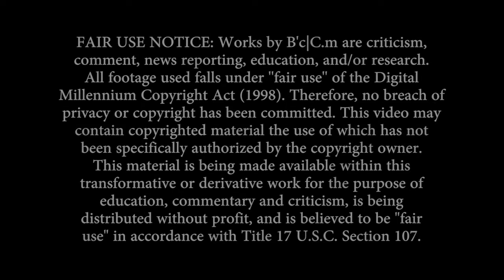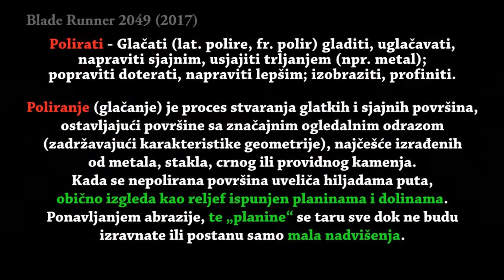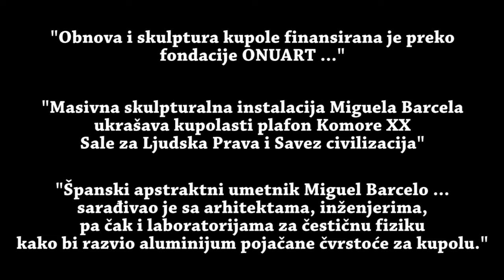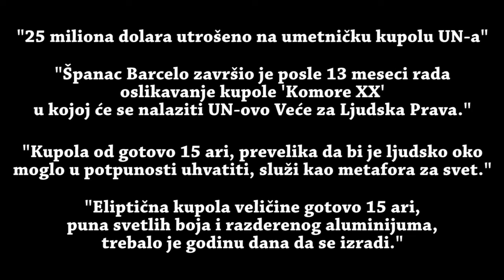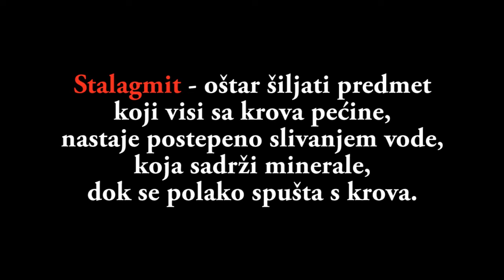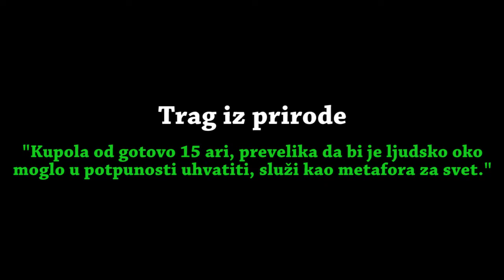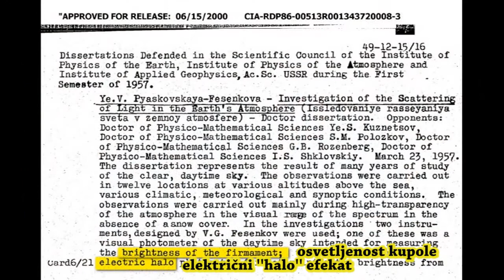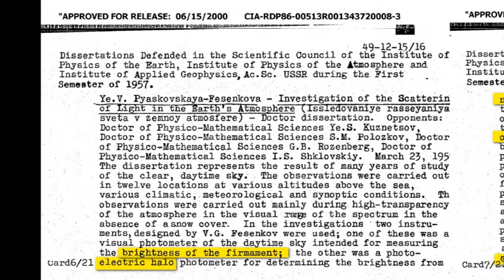Mehanizam - glačanje kupole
Polirati - Glačati (lat. polire, fr. polir) gladiti, uglačavati, napraviti sjajnim, usjajiti trljanjem (npr. metal); popraviti doterati, napraviti lepšim; izobraziti, profiniti.

Poliranje (glačanje) je proces stvaranja glatkih i sjajnih površina, ostavljajući površine sa značajnim ogledalnim odrazom (zadržavajući karakteristike geometrije), najčešće izrađenih od metala, stakla, crnog ili providnog kamenja. Kada se nepolirana površina uveliča hiljadama puta, obično izgleda kao reljef ispunjen planinama i dolinama. Ponavljanjem abrazije, te „planine“ se taru sve dok ne budu izravnate ili postanu poput malih nadvišenja.

Soba za Ljudska Prava i Savez Civilizacija u kancelariji Ujedinjenih Nacija u Ženevi sa obojenom kupolom delom Miguela Barcela

"Obnova i skulptura kupole finansirana je preko fondacije ONUART ..."

"Masivna skulpturalna instalacija Miguela Barcela ukrašava kupolasti plafon Komore XX Sale za Ljudska Prava i Savez civilizacija"

"Španski apstraktni umetnik Mikuel Barcelo ... sarađivao je sa arhitektama, inženjerima, pa čak i laboratorijama za čestičnu fiziku kako bi razvio aluminijum pojačane čvrstoće za kupolu."

"Živo se sećam iluzije slike sveta kako kaplje ka nebu ... Drveće, dine, magarci, raznobojna bića koja kapljaju kap po kap." (čitajte: "kako gore tako dole")

"Iznad njih, stara kupola je promenjena u more boja; izgledalo je da kaplje niz stalaktite crvene i plave i žute boje."

"A u moru svetlih boja vise stalaktiti ... Barcelo je obesio smolaste stalaktite, od kojih su neki dugački skoro tri metra ..."

"Španac Barcelo završio je posle 13 meseci rada oslikavanje kupole 'Komore XX' u kojoj će se nalaziti UN-ovo Veće za Ljudska Prava."

"Kupola od gotovo 15 ari, prevelika da bi je ljudsko oko moglo u potpunosti uhvatiti, služi kao metafora za svet."

"Eliptična kupola veličine gotovo 15 ari, puna svetlih boja i razderenog aluminijuma, trebalo je godinu dana da se izradi."

Stalagmit - oštar šiljati predmet koji visi sa krova pećine, nastaje postepeno vodom koja sadrži minerale dok se polako spušta s krova.